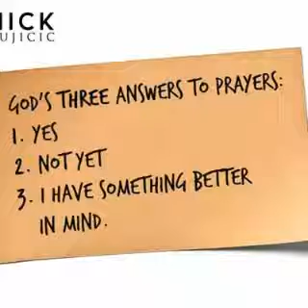USIRUDI NYUMA MAANA JIBU LAKO LIPO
Dawa ya kukata tamaa ipo... kwanini urudi nyuma? Mungu anaongea na maisha yako leo... pokea.

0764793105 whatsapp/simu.